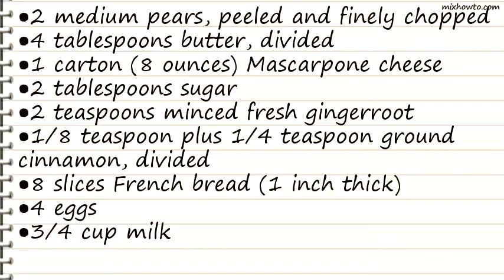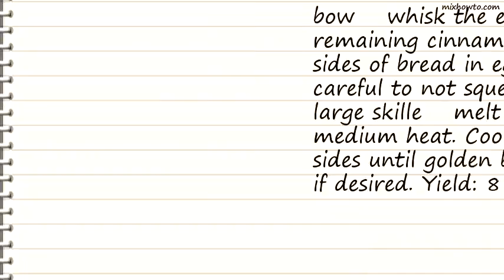Recipe Pear-Mascarpone French Toast Recipe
INGREDIENTS:
●2 medium pears, peeled and finely chopped
●4 tablespoons butter, divided
●1 carton (8 ounces) Mascarpone cheese
●2 tablespoons sugar
●2 teaspoons minced fresh gingerroot
●1/8 teaspoon plus 1/4 teaspoon ground cinnamon, divided
●8 slices French bread (1 inch thick)
●4 eggs
●Maple syrup, optional